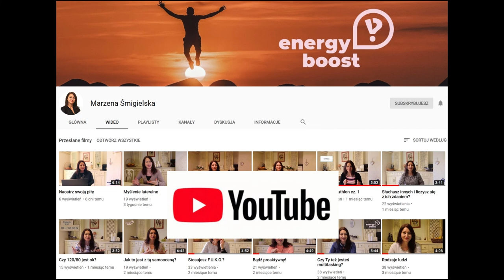# 80 Czy tragedie mają jakiś sens?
W opowieści Anthony de Mello o ptaku, tragedia skłoniła do działania i porzucenia starego życia.  Posłuchaj co zdarzyło się potem i zastanów się, jak Ty reagujesz w takich sytuacjach oraz czy warto przeżywać kryzysy? Podziel się w komentarzu swoimi odkryciami i nowymi działaniami w obliczu kryzysu.